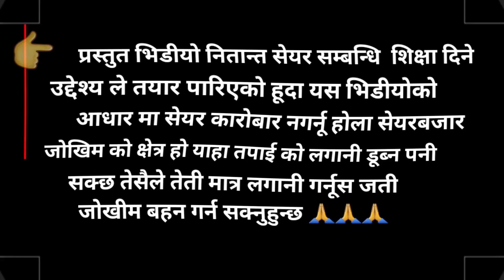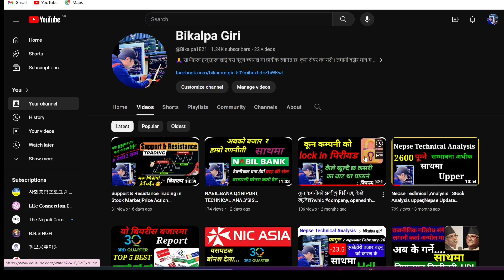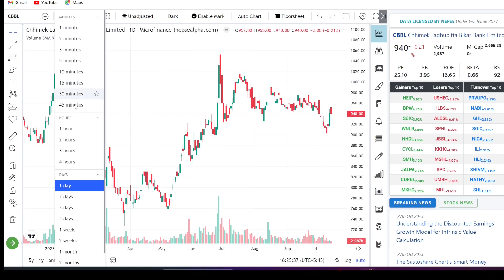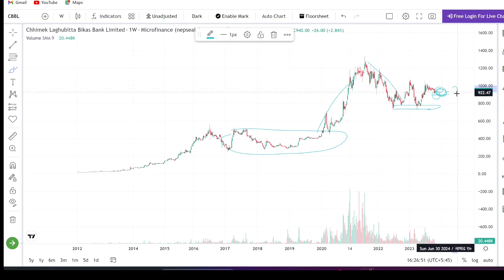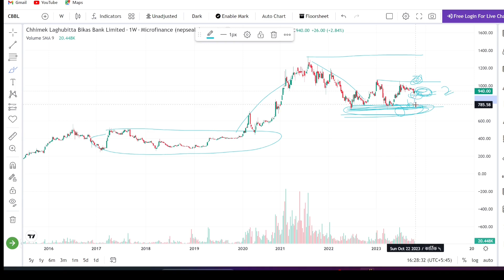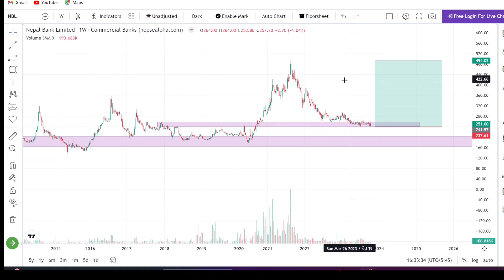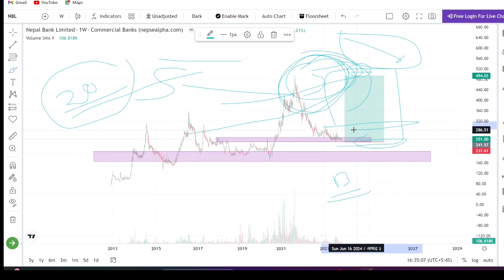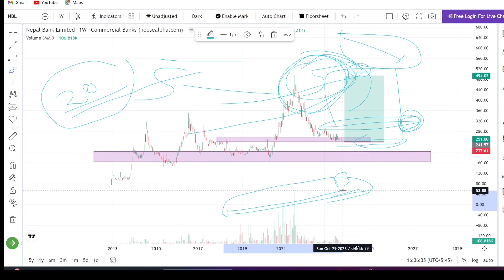How to Pick Best Stocks, To Long Term Trade , Which Companies to better for Long-term In Nepal